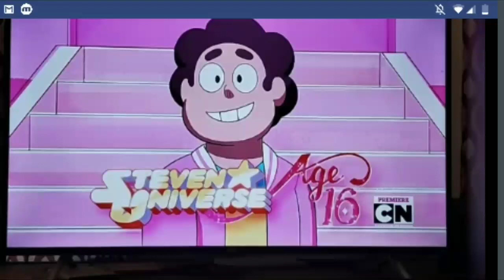Steven Universe The Movie! Imagenes